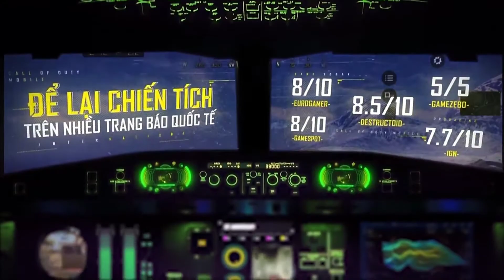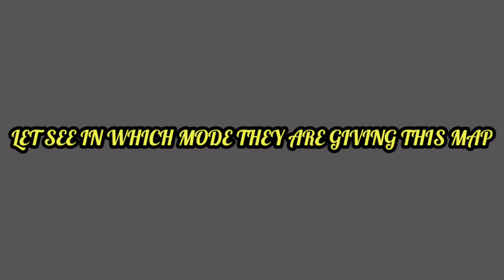*NEW* BATTLE ROYAL MAP CONFRIMED IN CALL OF DUTY MOBILE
The all new Alcatraz map coming to cod mobile ... which is confirmed by cod mobile Vietnam version

I REGULARLY UPLOADS VIDEO ON MY CHANNEL .
I LOVE TO POST GAMEPLAY OF MANY GAMES LIKE- CALL OF DUTY, PUBG, FREEFIRE, GTA 5 .. AND MANY MORE

MY IGN - WE么DUKERBOY

SOME DETAILS FAQs :-

What's Device I used?
ANS- OnePlus 7

Ans- I use default OnePlus Recorder..

Ans- I use KINEMASTER Mobile .. to edit My all Videos.

Do I use any External Device for Gaming?
Ans- NO, I DONT USE

DO I USE GYROSCOPES?
Ans- NO.. I dont prefer Gyroscopes

HOW I EDIT THUMBNAIL?
Ans- I use PICSART